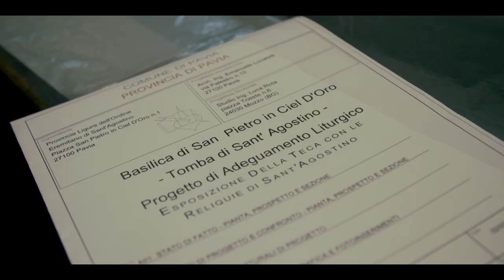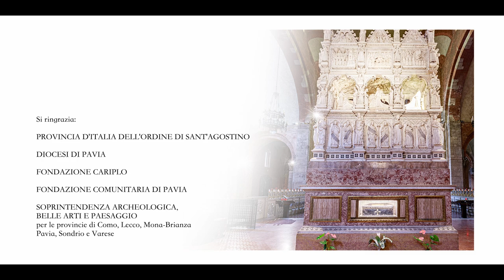Sant'Agostino e Pavia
Un filmato che racconta la Basilica di San Pietro in Ciel d’Oro a Pavia ovvero il luogo dove sono custodite le spoglie di Sant’Agostino e i recenti ed importanti lavori di adeguamento liturgico che sono stati realizzati.

Da un’idea di  Padre Giustino Casciano, Priore della Provincia d’Italia dell’Ordine di Sant’Agostino, Mandato 2020 – 2024
Padre Antonio Baldoni, Priore della Comunità Agostiniana della Basilica San Pietro in Ciel d’Oro
Giovanni Palli, Presidente della Provincia di Pavia

Si ringrazia:
Provincia d’Italia dell’ Ordine di S. Agostino
Diocesi di Pavia
Fondazione Cariplo
Fondazione Comunitaria di Pavia
Soprintendenza Archeologia, Belle Arti e Paesaggio per le province di Como, Lecco, Monza-Brianza, Pavia, Sondrio e Varese

Testo: Roberto Mollica
Voce: Ruggero Andreozzi
Realizzazione: Marco Rognoni